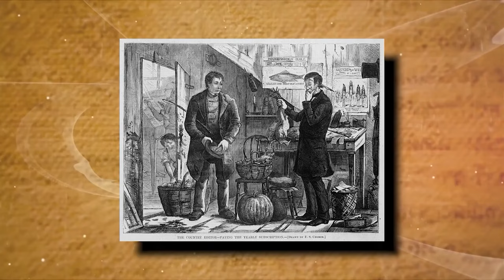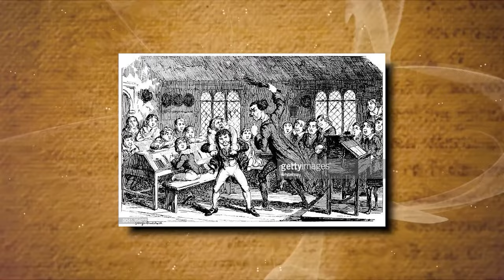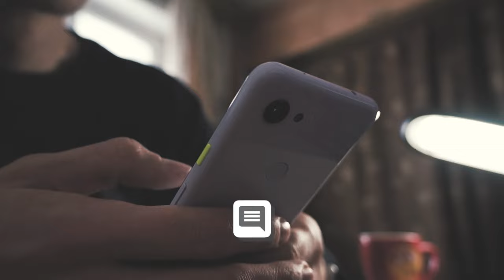The Most TERRIBLE Punishments For Women Of Vikings!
Women who played an important role in the everyday life of their houses and communities in Viking society were treated with blood curdling screams but Women who dared to challenge social norms were subject to terrible punishments that had a devastating effect on both their souls and bodies. Let's find out: Were Viking punishments a means of maintaining order or a reflection of a brutal and oppressive culture?

Punishments,women punishments,punishments of vikings on women,history of punishments,vikings punishments,vikings,women's punishments of vikings,terrible punishments in history